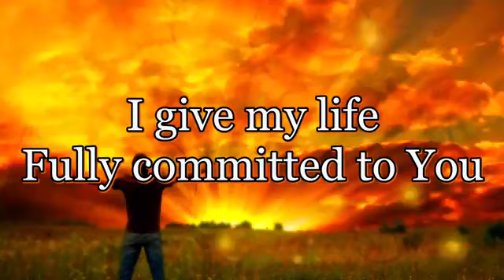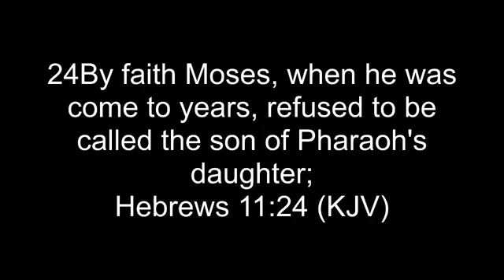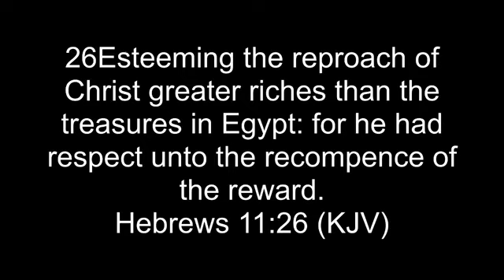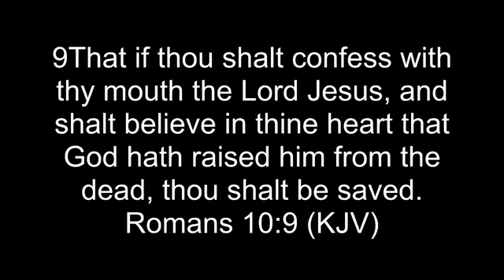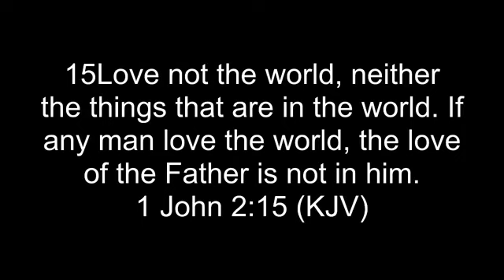Making A Decision